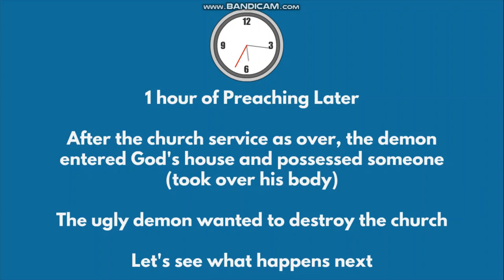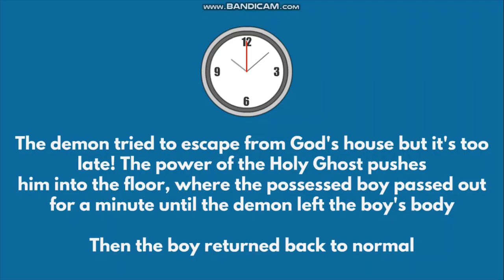Classic Caillou worships Sunday School | Classic Caillou Preaches the Gospel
Classic Caillou goes to church to worship the Lord during Sunday Service! Classic Caillou goes to Sunday School! The Philippines Church of God where the Pastor invites Classic Caillou to his congregation where he delivers a powerful biblical message about God! The Church of God is a special place where Christians go to worship the Lord! Classic Caillou reads bible verses during bible study and tells how Jesus Christ changed his life and became born again as a new Christian! The Pastor is so happy that Classic Caillou become a new member of his congregation and that God can change anyone for the better! Amen! God loves everyone! I hope you guys enjoy this wonderful animation story! Anyways, enjoy watching

Shout outs to @jawrhalf36 @kasaRhalf Família da estrada @MiclatFAMinCanada @flordilinagregoire @CulverFamVlog @florobakervlog8175 @brodfedelvlogs4394 @banezfamily1281 @ronaway1697 @Anthony Simple Vlog @AdelleandQueenAlgrayVlog @MiclatFAMinCanada @bebekockulot2876 @JuanTamadmix12345 @frexcyjoylazada @zaldybahrain @BornebolVlogs @bryce8673 @bArIStaPhilYee @Balivadasmartrangoli3055 @BARZASWORLD @Darmani8612 @daisyedulan @pastorpark-tv @leesungsoon3745 @tvdooly7400 @gangistv @newhopetv7 @H24seven @hermeniasacyap1856 @hayahtileenvlogs @ZaiveeyhShy @Zyrasubocvlogs @zenab.6755 Jessa Zaragoza - Topic @zhianhadleighvlog8591 @JuanTamadmix12345 @chinnystar @chinitailocana0309 @rizailocanavlogs866 @rizailocanavlogs866 @hearttoheartvlog @PusosaPusoAteLiberty @BritishPinay0 @usamintube @AmazingPinayUSA @MBCMusicKpopTrot @Darmani8612 @MiclatFAMinCanada @JoshueVillagarcia @greetjoan2184 @jackdawson725 @AmieJimenez @reginacharap2737 @nadinevlog294 @UnknownErrormay19 @RAGarcia23 @IgorotVlogs @atengdarnzofficial @AtengElvieBayhon @Atemalynsofficial @kuyaganggang7876 @kuyabongofficial4269 @kuyaiyomtv6600 @KuyaBryan @kuyapoklongtv @kuyapaturo2887 @kuyareneboy @rollymarasiganreyes4950 @Sheyn5t @Anthony Simple Vlog @joshlopezvlogs5485 @yenputong1094 @XplodeTV_76 @desimomworld7079 @luzwaraywarayvlog438 @emssari-sarivlog @SheiladeCurhalek @SheluxeeeLV @TambayanOFC @ALVIN OCLARIT @bicoltvbrothers @KidsTvKorea @JacobAbbysFamilyChannel @JoemaryRandomVlog @aloladublan3102